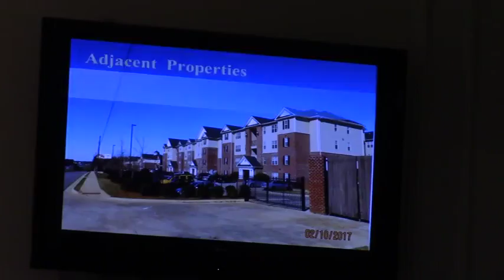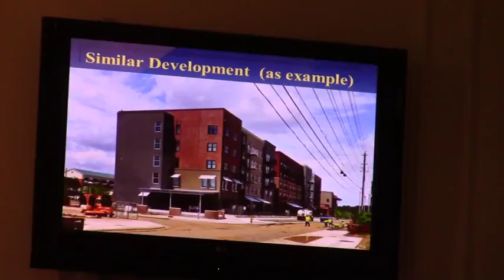4a ) Planned Development VA-2017-05 Crown Real Estate @ VCC - 2017-03-09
4a) Consideration of an Ordinance for a Planned Development approval for a mixed use development in a Community-Commercial (C-C) Zoning District as requested by Crown Real Estate Development, LLC (File No. VA-2017-05). The property is located at 2107 Baytree Road. The Greater Lowndes Planning Commission reviewed this request at their February Regular Meeting and recommended approval with 9 conditions (7-0 Vote).